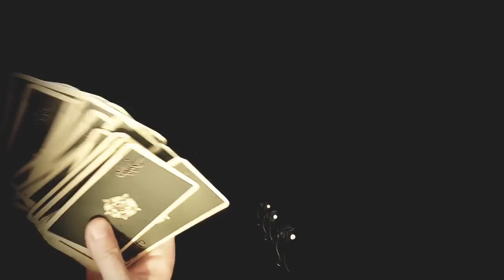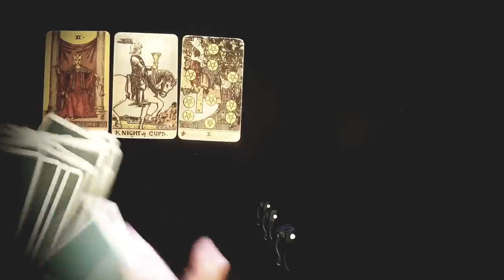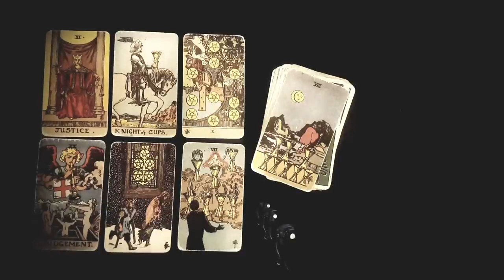CAPRICORN ✨ WOW! YOU GOT A DATE WITH DESTINY IN AUGUST 2023... ✨ AUGUST 2023 TAROT